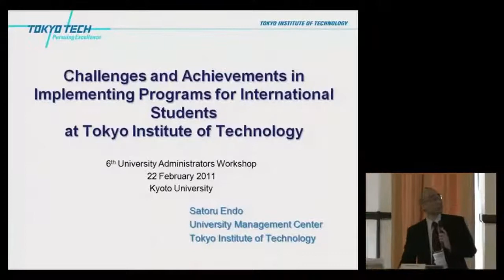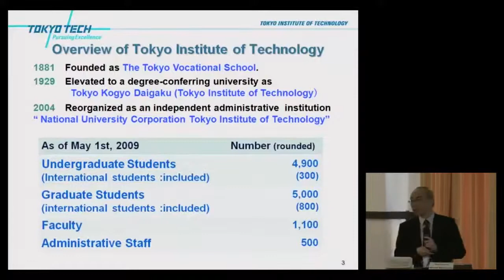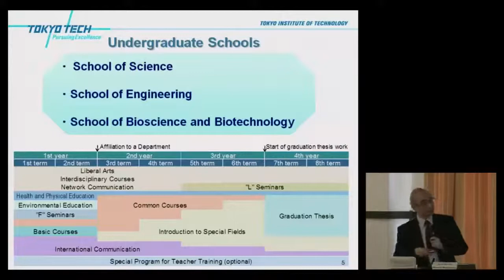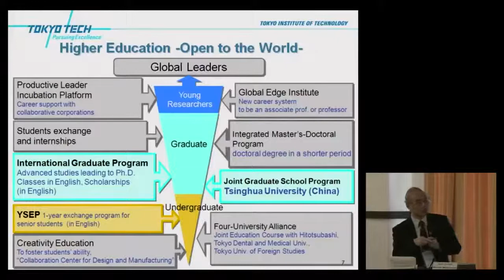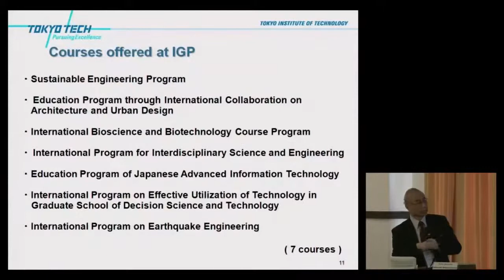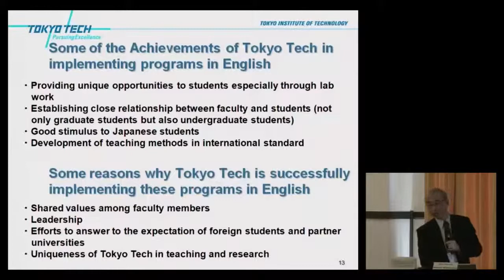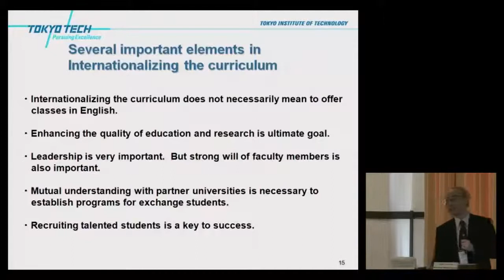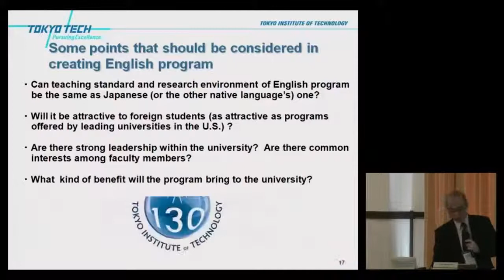Kyoto Univ. "6th University Administrators Workshop" Satoru Endo, Feb. 22, 2011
Kyoto University International Center
"6th University Administrators Workshop"

"Challenges and Achievements in Implementing Programs for International Students at Tokyo Institute of Technology"
Satoru Endo (Tokyo Institute of Technology)